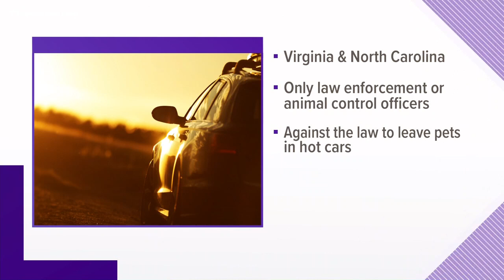Woman cited for leaving a dog in a hot car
It's time to start the conversation about the dangers of leaving kids and pets in hot cars.